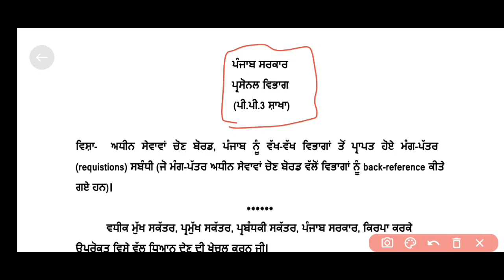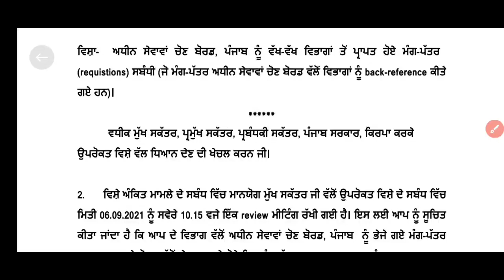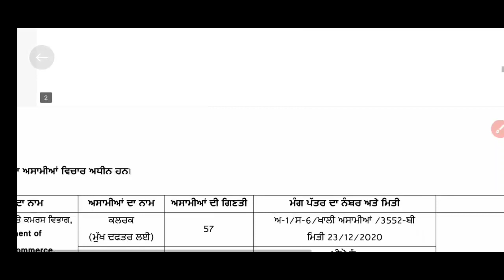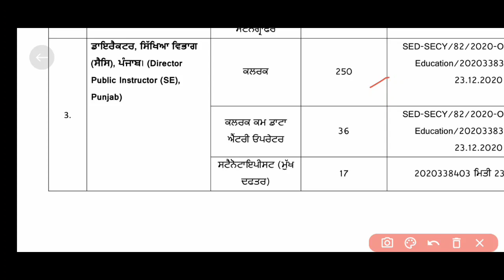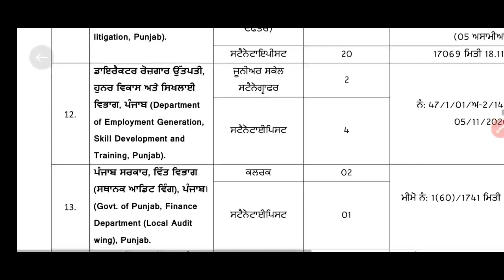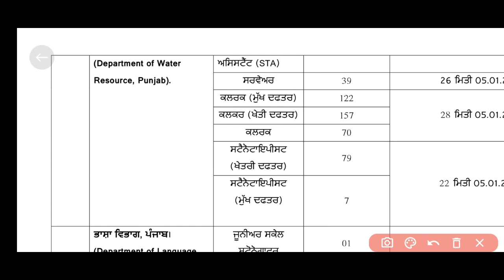😍 PSSSB Bumper 2200 Clerk Vacancies 2021 | Big Breaking Punjab Clerk Recruitment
In this video, we have discussed the new recruitment by PSSSB. To know the full details, please watch the whole video. or download our mobile app.